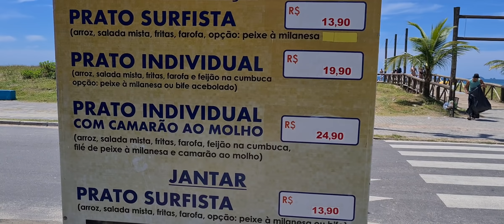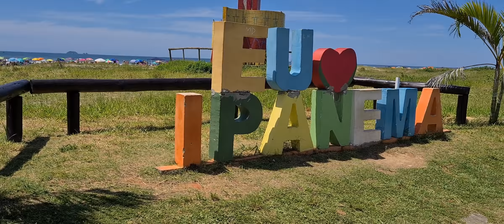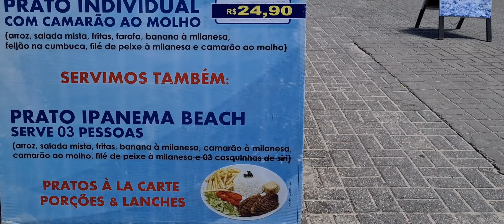Pontal do Paraná PR...Praia Ipanema..dia 14.02.2021...